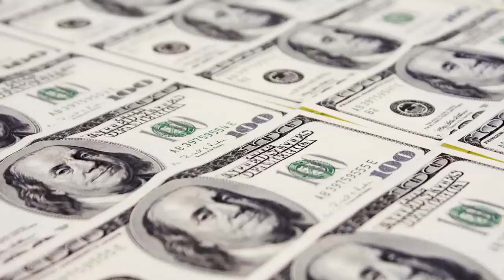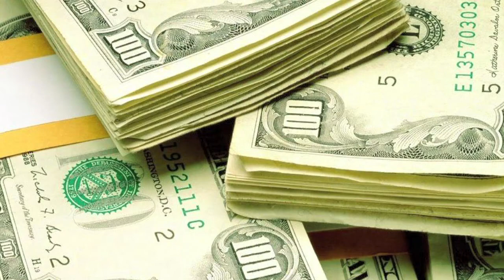Direto da Bolsa - 08 de Novembro - 2ª Edição